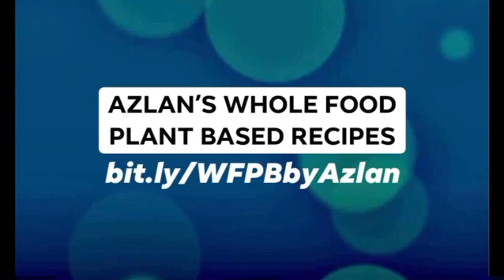STEAMED BROCCOLI & FROZEN MIXED VEG | Tuesday, 22 September 2020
Ingredients
Broccoli
Frozen mixed vegetables

Sauce
Chinese black vinegar
Juice of 2 Key limes
1 inch ginger
4 cloves garlic, peeled then smashed
Chaat masala
Italian herbs

Method
Cut the broccoli and set aside for 45 minutes for the sulforphane to be formed. Watch this video of Dr Michael Greger explaining the biochemistry of broccoli and sulforaphane:

Peel, then pound the garlic. Set aside for 10 monites for the garlic chemistry to perform its magic. See:

After 10 minutes, put in a serving bowl with the pound garlic. Add the Chinese black vinegar and Key lime juice.

Steam the broccoli and frozen mixed vegetables for 3 minutes, then place in the serving bowl with the sauce. Sprinkle chaat masala, Italian herbs and black pepper. Give it a good stir and enjoy!

Notes
I forgot my usual mirin, soy sauce, chives, scallion and fried shallots because I was too hungry - LOL! No wonder it tasted like something was missing...